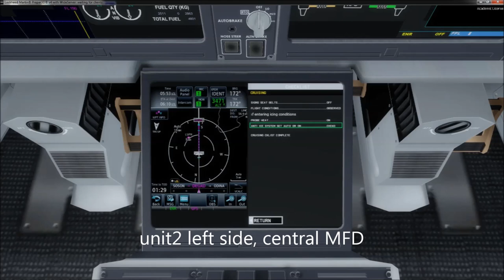Virtualcol A220 with Flight1 GTN complete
Demonstration of A220 (Virtualcol) panel mod .
Panel is now equipped with two GTN725 units.
Unit1 is visible as fullscreen on pilot´s (left) MFD.
Unit2 is visible on pilots(left) MFD, copilot´s (right) MFD, central lower MFD